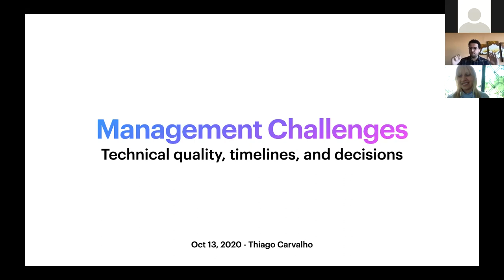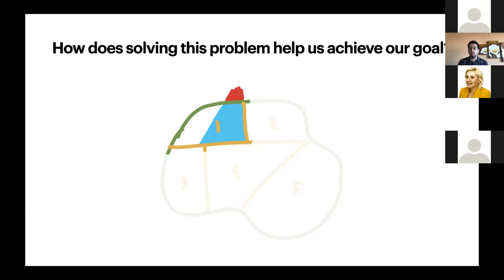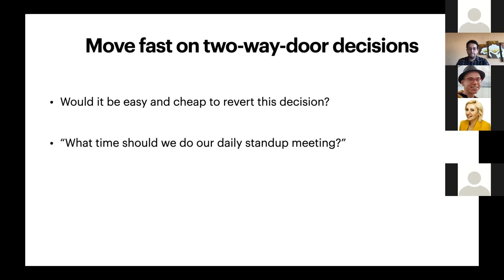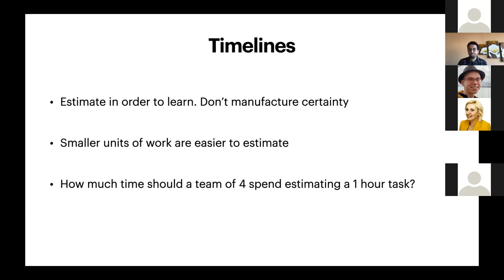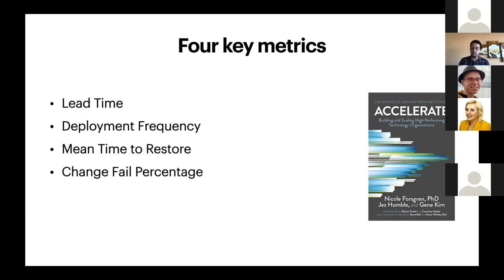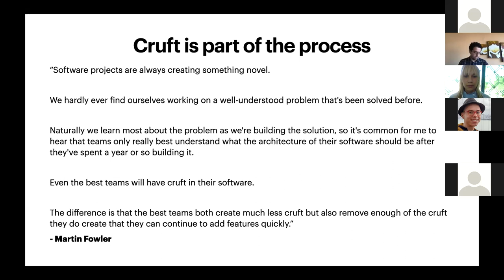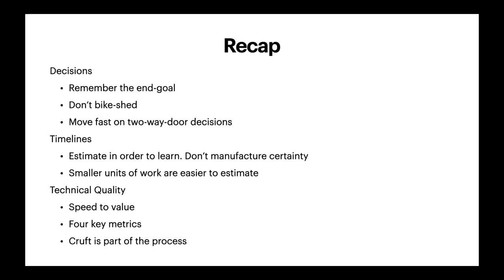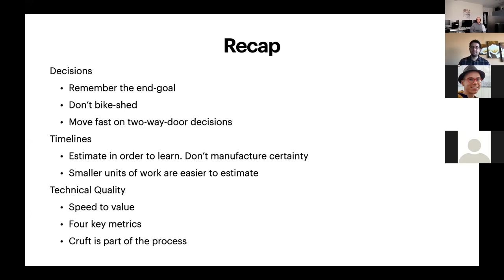Management Challenges Technical Quality, Timeline and decision making. -Thiago Carvalho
Carvalho, T. 13 Oct 2020. Management Challenges  Technical Quality, Timeline and decision making. ICN DataWeek Charité Berlin, Germany. youtu.be/iyG_9ZOMa_o